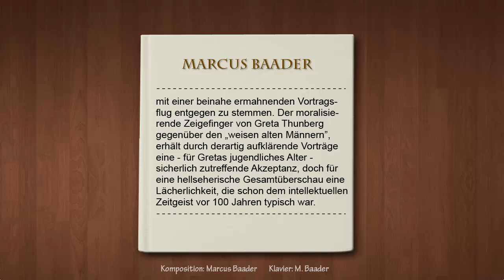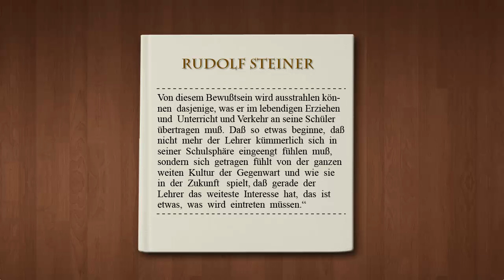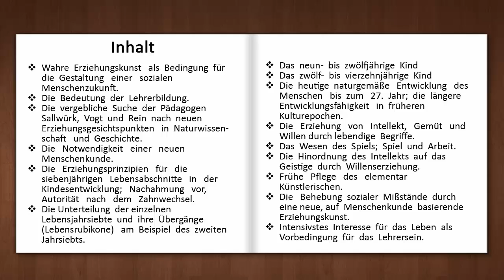"Die Waldorfschule und ihr Geist" (GA 297)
Zum hundertjährigen Jubiläum der Waldorfschule werde ich eine Reihe von Vorträgen vorlesen, die so manchem staatlich examinierten Gymnasiallehrer (wie mir) die Frage aufwerfen könnte: "Warum wurde mir dieser methodisch-pädagogische Panoramablick in meiner Studienzeit vorenthalten"? Das gesamte Audiobuch